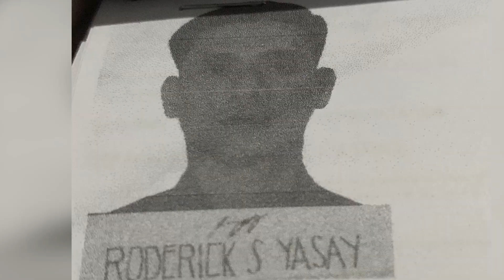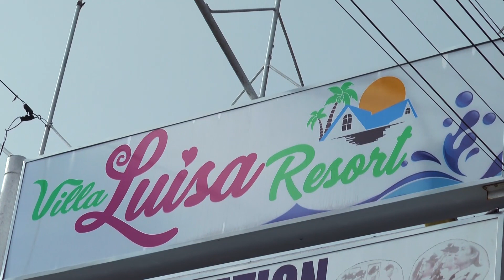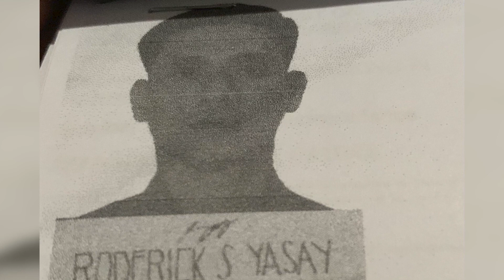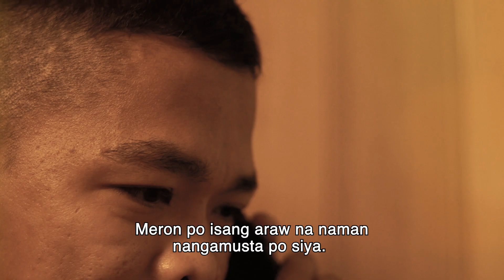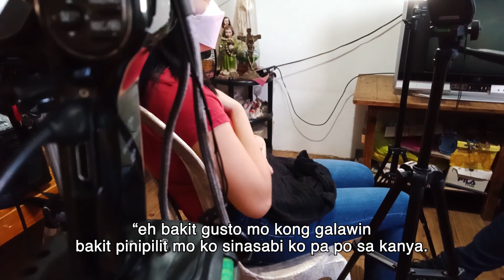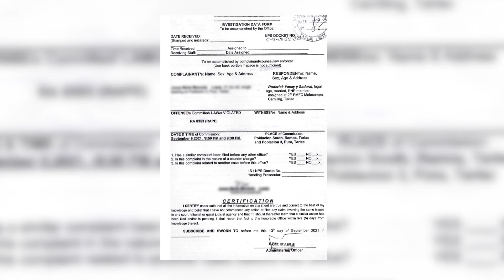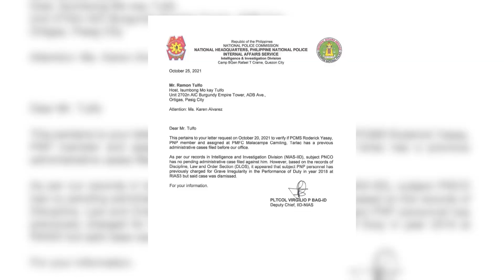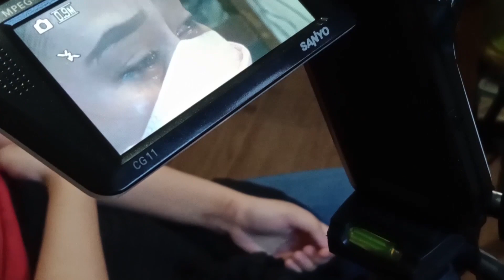Isumbong mo kay Tulfo 2021 S03E08: Yasay Rape Case